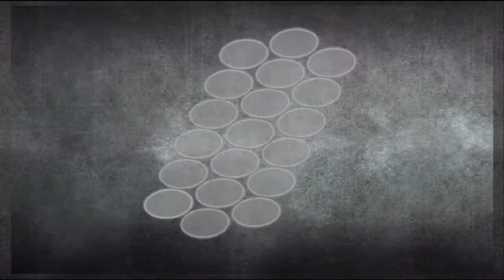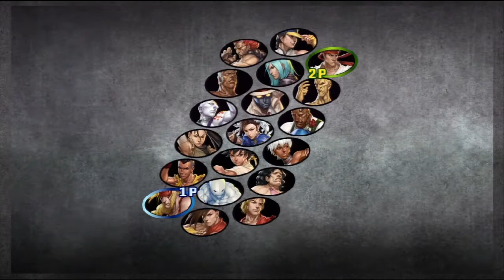[SF3OE] Van Vs. Ryon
Street Fighter 3 Online Edition
Van Berry Vs. Ryon Persaud

We've been friends for so long its bound to come up a friendly match between us.
Jimp_Argon = Ken
Ryon87 = Akuma

Its funny how we can beat each other with the others favorite character. I didnt count who won the most matches, but these are all directly recorded matchs and thats not bad for 52 minutes.